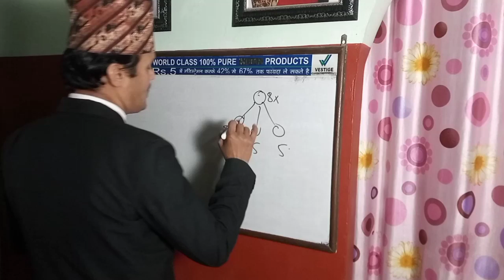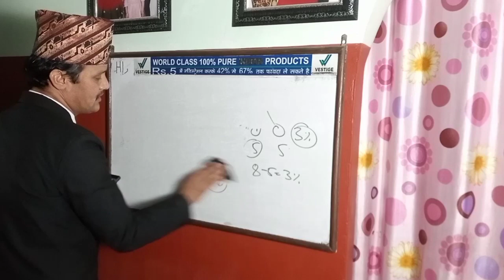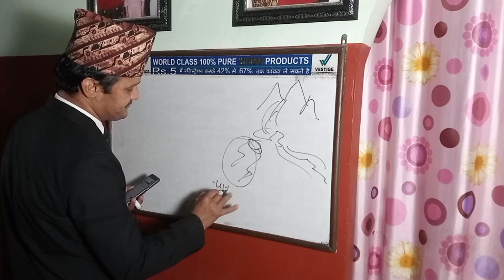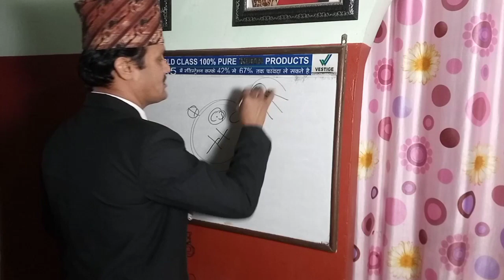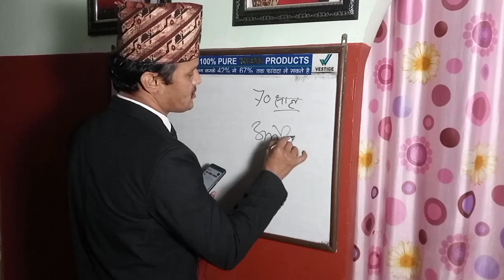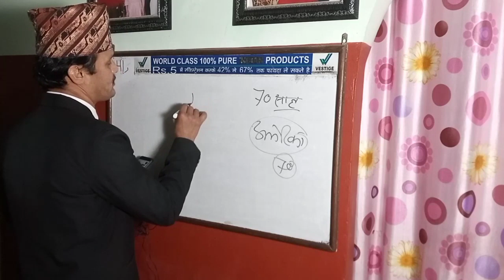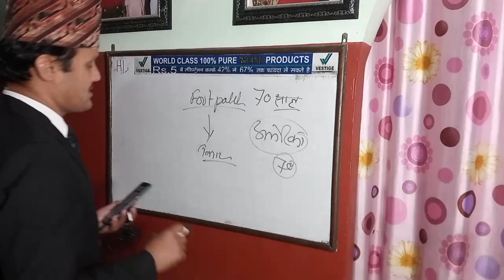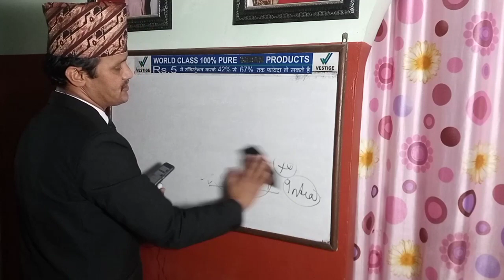Q&A-558 II What is the future of Direct selling business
For more details
Call on
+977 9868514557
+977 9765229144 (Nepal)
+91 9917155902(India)